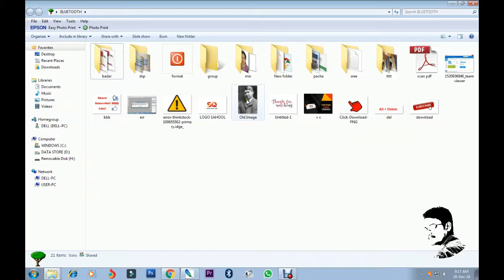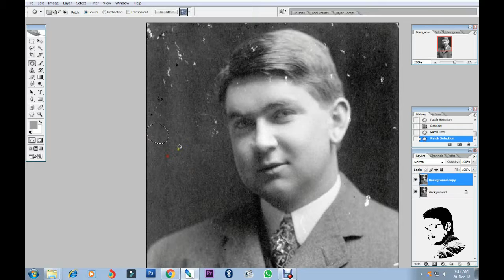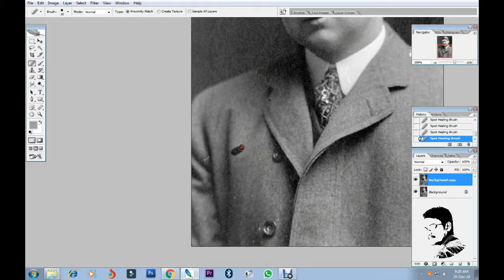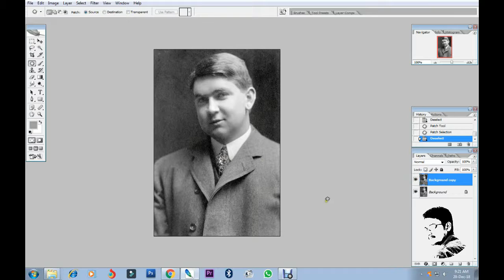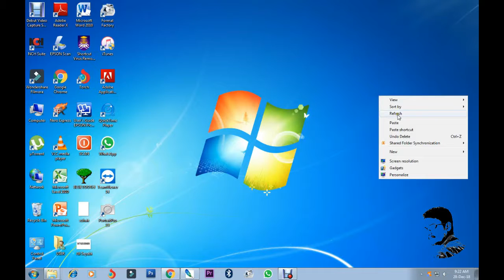old photo restoration Adobe Photoshop | SANOOP TECH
മറ്റു വിഡിയോകൾക്കായി ഇവിടെ ക്ലിക്ക് ചെയുക